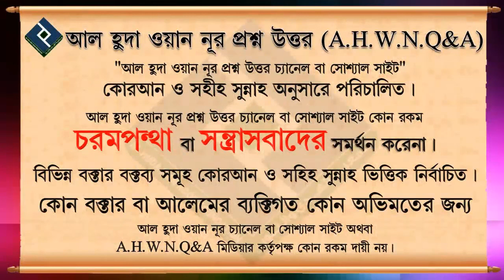আল্লাহর সাথে নাফারমানী করে এমন আত্বীয়র সাথে কি সম্পর্ক ছেদ করা যাবে ᴴᴰ┇মুহাম্মাদ আসিফ মোল্লাহ